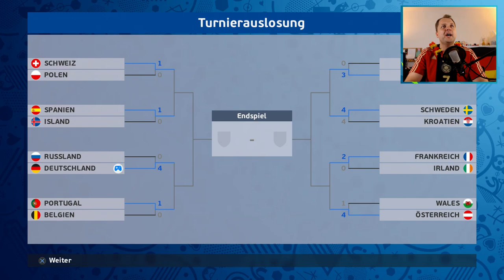DEUTSCHLAND Vs. RUSSLAND - ACHTELFINALE!! - PES UEFA EURO 2016 Lets Play (Deutsch/German)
Die Gruppenphase mit Deutschland im Spiel PES UEFA EURO 2016
Hier das zweite Gruppenspiel gegen Polen

Logitech B910 USB HD Webcam
Canon LEGRIA mini X Camcorder
Sennheiser PC 320 Gaming Headset
Roccat Kone Pure Color
Roccat Isku FX Multicolor Tastatur
Logitech Z323 2.1 Lautsprechersystem
LG 55LA6608 (55 Zoll) Fernseher
PlayStation 4 - Konsole (500GB)
PlayStation 4 - Controller [Schwarz]
PlayStation 4 - Controller [Weiß]
PlayStation 4 - Controller [Blau]